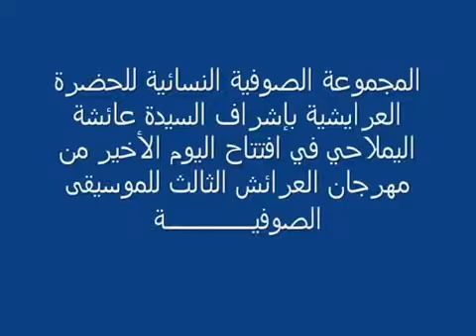نساء الحضرة الصوفية العرايشية برآسة الفنانة فاطنة الخمـــاري